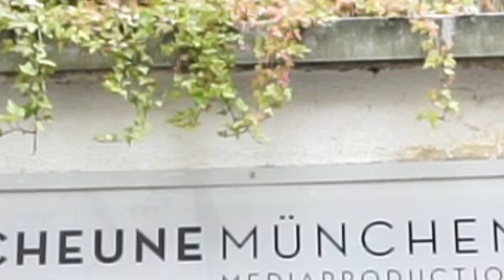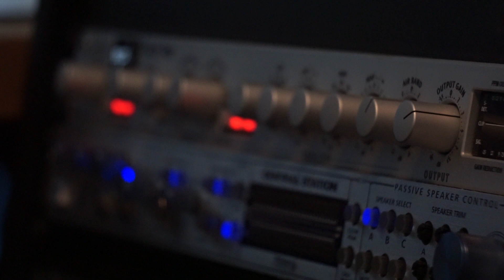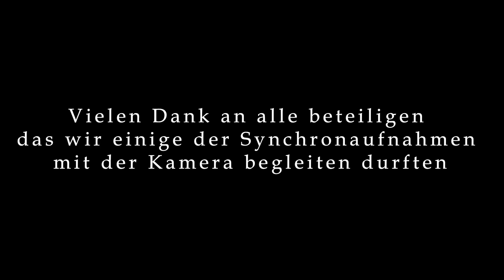Silvester Special - Synchrostudio München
Vor einiger Zeit waren einige DP Mitglieder im Synchronstudio, wo Inuyasha aufgenommen worden ist. Sie konnten viele Einblicke gewinnen und wollten einige von diesen mit euch teilen.
Ein besonderer Dank geht an Dominik Auer und Kazé welche uns diese Erfahrungen möglich machten !

Frohes neues Jahr wünscht euch euer DP Team

Videobearbeitung & Schnitt: Arnii

Schaut doch auch auf unserer Seite oder im Forum vorbei. sind wir jederzeit erreichbar!